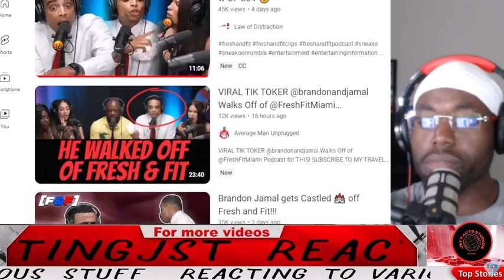Brandon Jamal WALKS OFF FNF